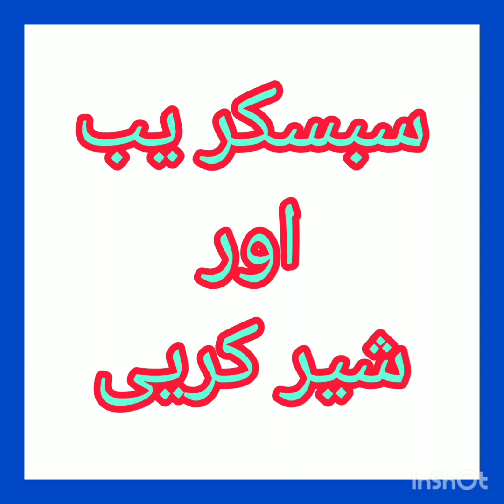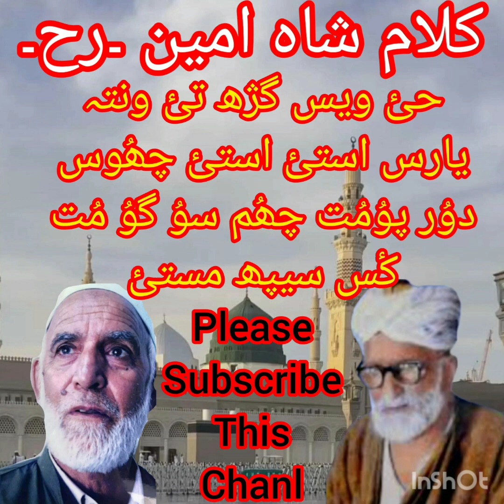حئ ویس گژھ تئ ؤنتہ یارس ۔کلام شاہ امین ۔رح۔